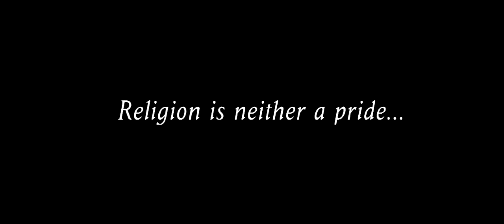ADNYAT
Five hundred years of world art in five minutes, featuring three dozen iconic works rendered with nylon-tip pen and animated old school style. Each painting is onscreen for three seconds; the transitions between them also last three seconds each. Made up of 2,500 individual drawings, with a musical soundtrack created by the artist.

Watch trailers of the Short Films and Documentaries submitted to Smita Patil Documentary and Short Film Festival.

Our vision is to showcase humanistic storytellers who have strong narrative sense and originality in the art and craft of cinema.